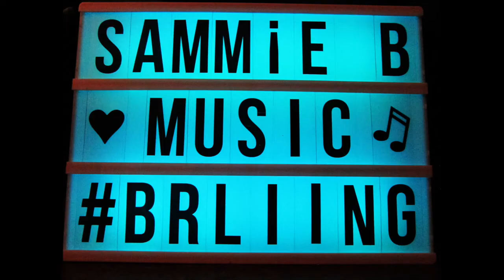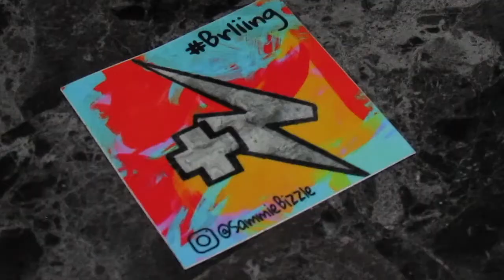Serenity Saturdays: Introduction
Word of the month: "Authenticity" SerenitySaturdays IG@SammieBizzle

Business shout outs: GR845 & Central Sun Studios